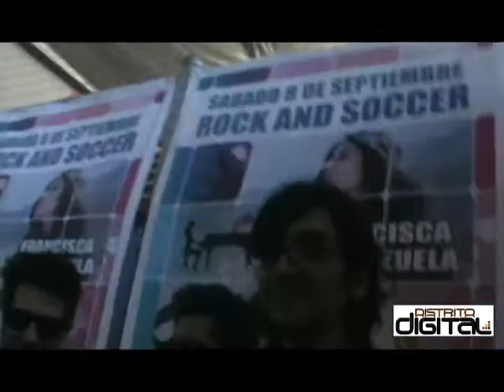Francisca Valenzuela y De Saloon hablan en Antofagasta